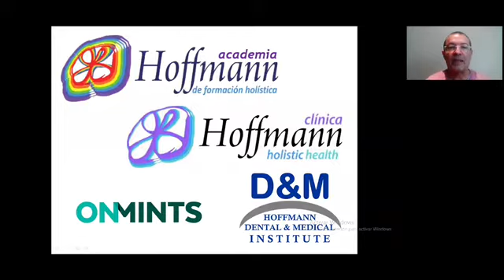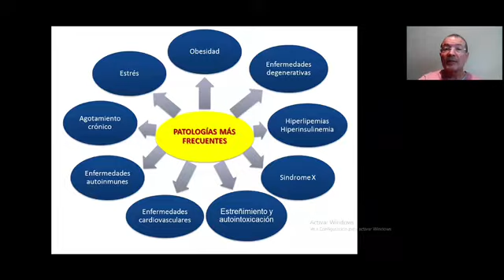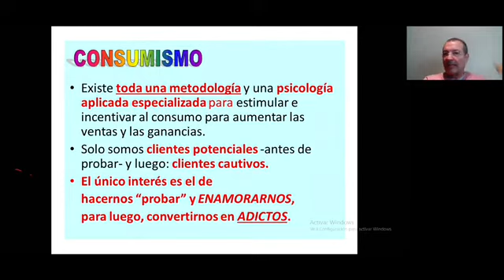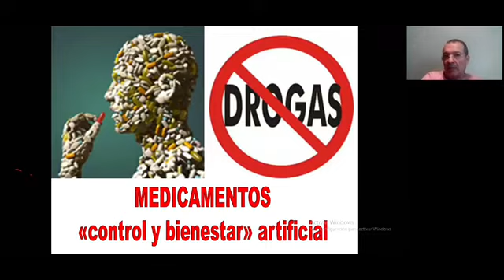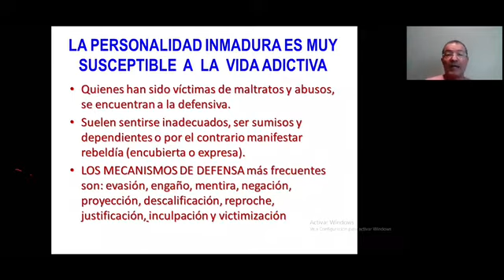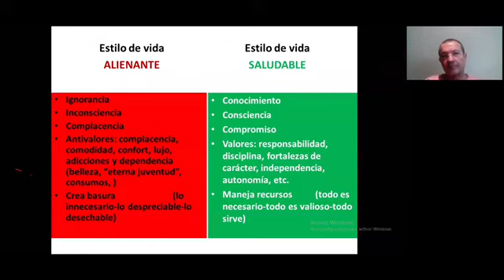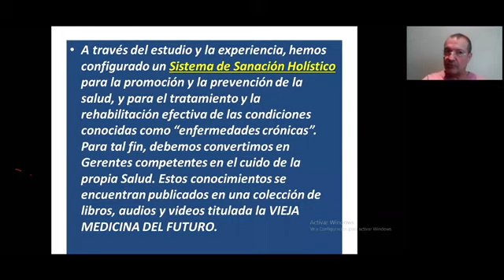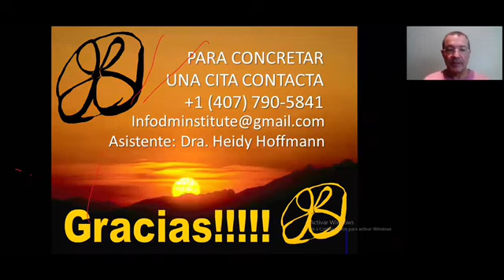Relaciones Tóxicas - Dr. Efraín Hoffmann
YA DISPONIBLE EN AMAZON!: Colección "La Vieja Medicina del Futuro" 📖
También disponible en Play Store de Google. ✔️
Google Play y el logotipo de Google Play son marcas de Google LLC.
SANAR ES POSIBLE!